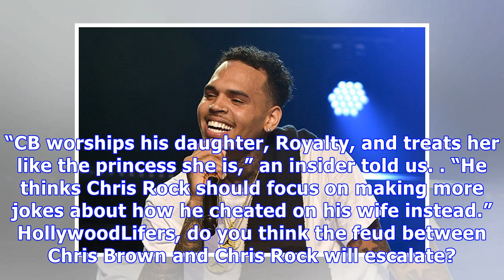Chris Brown Letting Chris Rock’s Latest Diss ‘Slide’ For Now: Will He Ever Call Him Out On It?